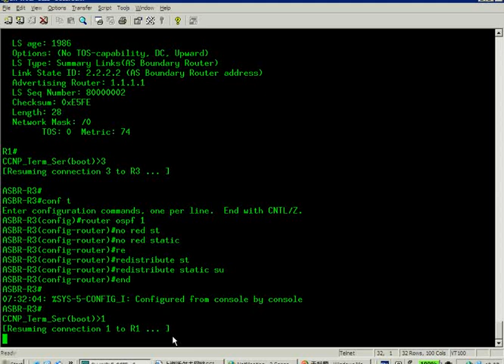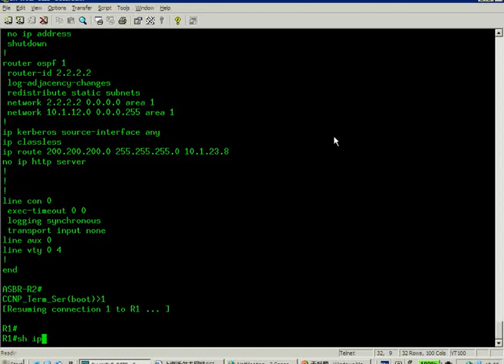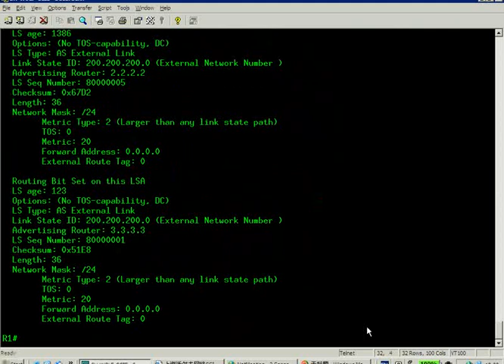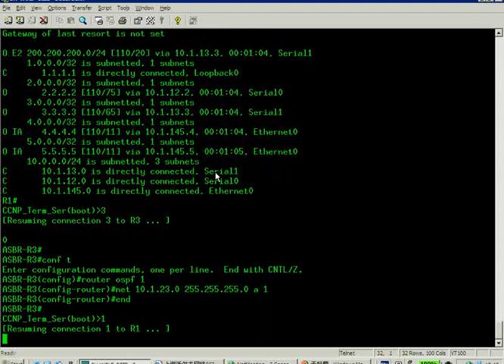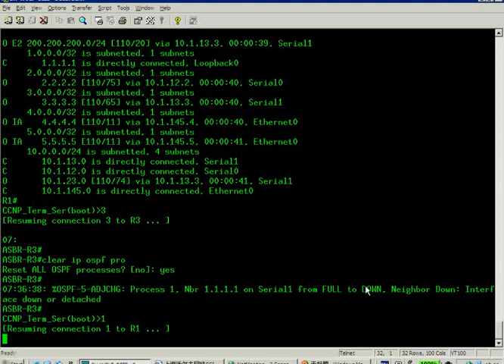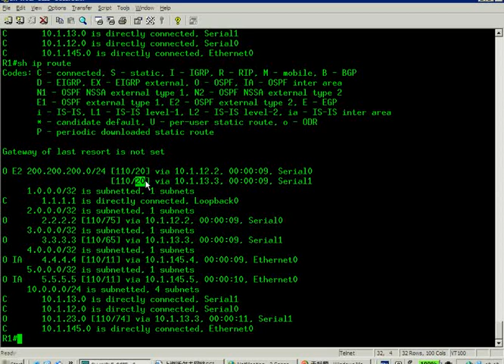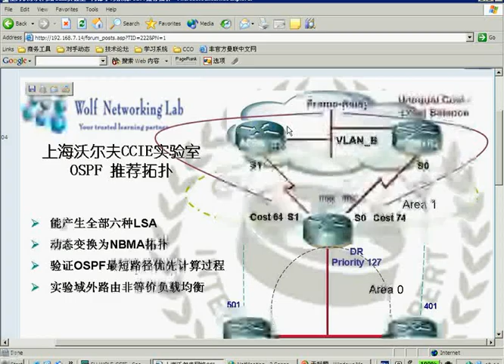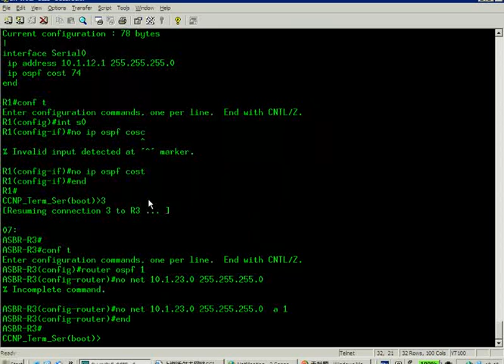CCIE/CCNP Routing: OSPF - 03 路由协议 03/06